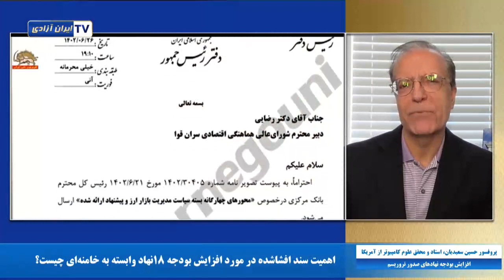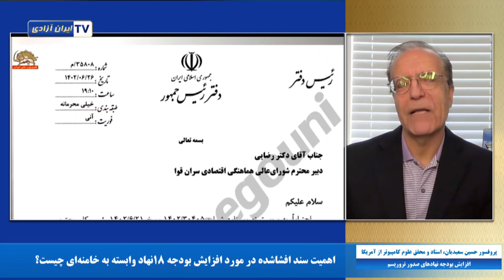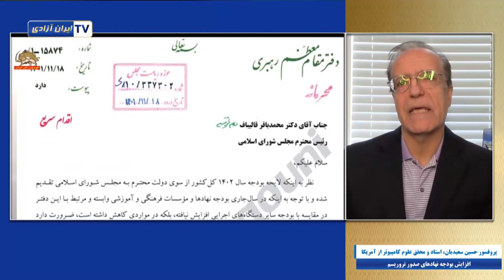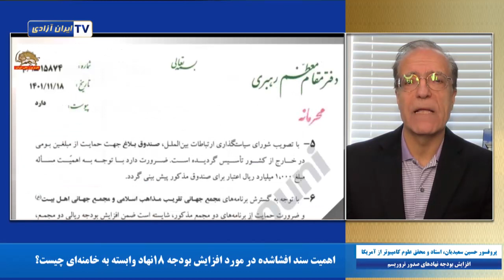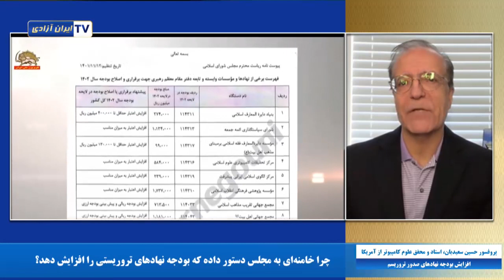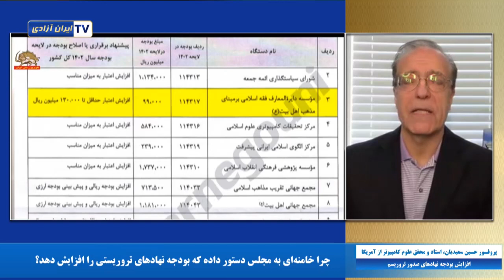افزایش بودجه نهادهای صدور تروریسم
کانال قیام تا سرنگونی روز گذشته سند جدیدی از دستورات خامنه‌ای به پاسدار قالیباف رئیس مجلس در رابطه با افزایش بودجه ۱۸نهاد و مؤسسه وابسته و تابعه به دفترش را افشاء کرد. محتوای این سند چیست و چه پیامی دارد؟
گفتگو با پروفسور حسین سعیدیان، استاد و محقق علوم کامپیوتر در دانشگاه کانزاس